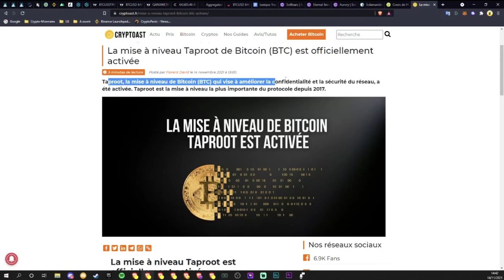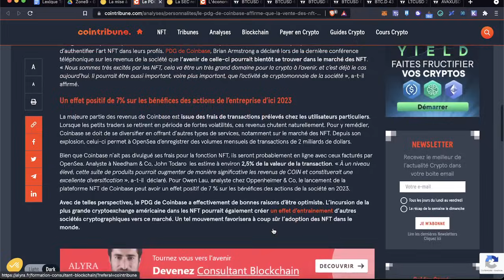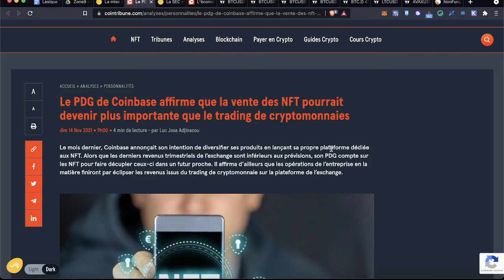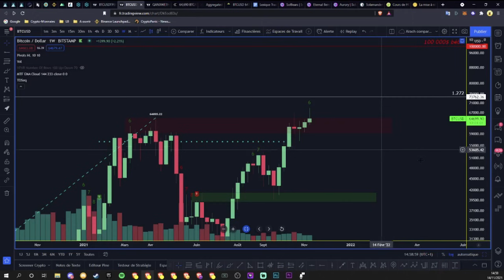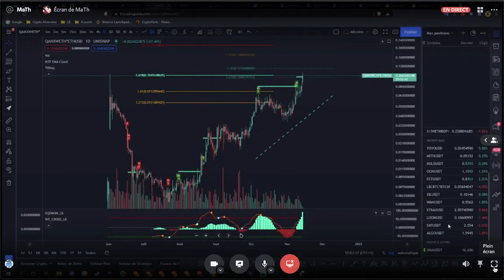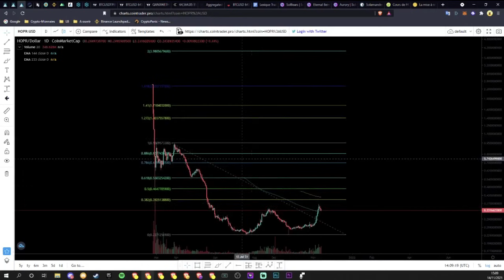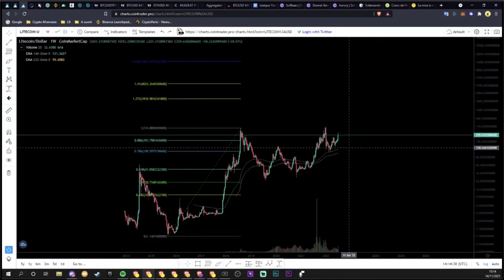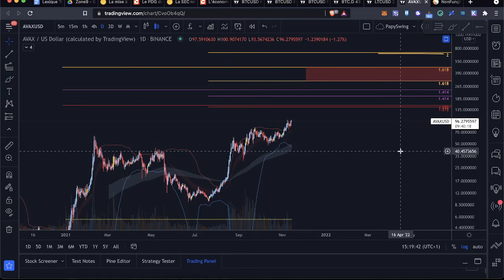SETUP TITANESQUE SUR LITECOIN ?!! 🚀BFLY SUR LE POINT DE TOUT EXPLOSER ? | QANX - AVAX - HOPR - BDP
00:00 Intro | Rejoignez le Discord en Description !
00:30 NEWS CRYPTOS
14:11 BITCOIN
21:09 ETHEREUM
21:59 DOMINANCE
22:22 Butterfly Protocol ( BFLY )
23:56 Big Data Protocol ( BDP )
24:32 QANplatform ( QANX )
25:33 HOPR ( HOPR )
27:23 Litecoin ( LTC )
32:49 Avalanche ( AVAX )
37:39 Outro | Rejoignez le Discord en Description !